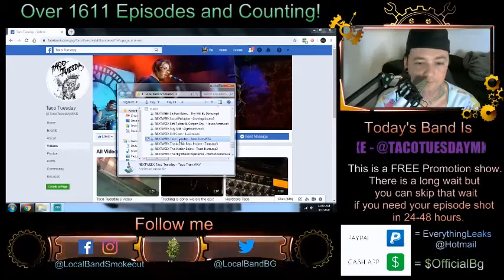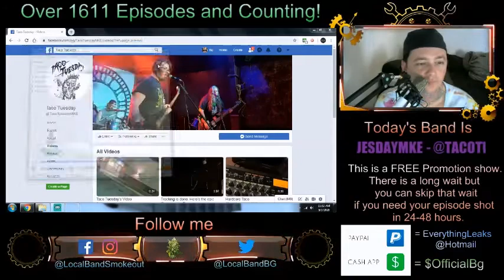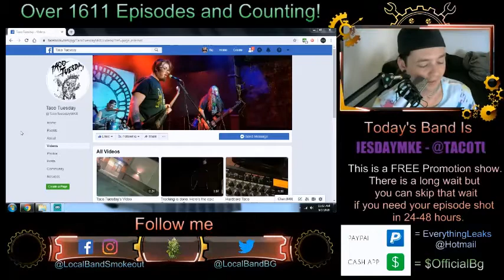Taco Tuesday - Taco Train - Episode 1614